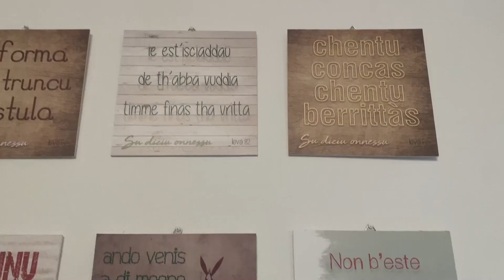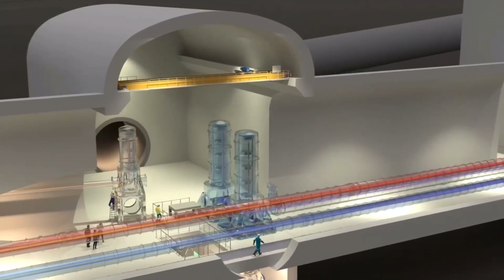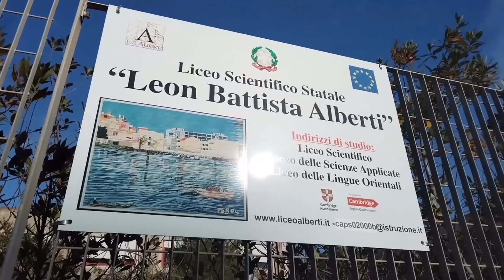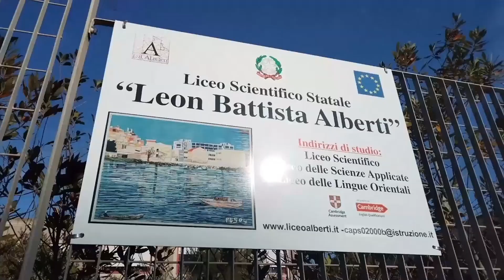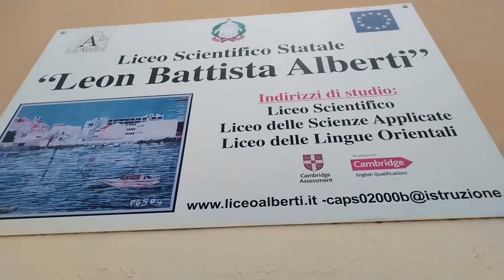Tglive - Telegiornale Regionale della Sardegna, edizione serale del 20.12.23 / 2° parte